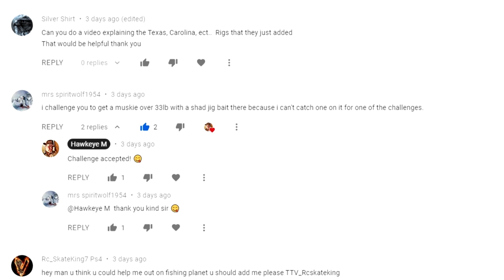Ask Hawkeye - Fishing Planet: Classic - Catching Muskie over 33 Lb with Shad Jig Challenge!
In this episode of Ask Hawkeye..., I was give a CHALLENGE by mrs spiritwolf1954, to catch a muskie weighing over 33 pounds with only a jig lure using shad bait. While I usually focus more on spoons, spinners, crankbaits and topwater lures as opposed to jig baits, I decided to stretch my angling muscles and see if I could meet her challenge!

I you are ever interested in information, have a question, or would like to challenge me in regards to any of my series, please submit these in the comments of ANY of my videos!